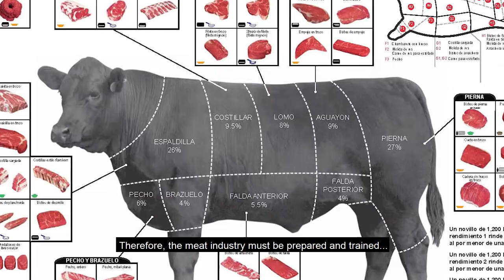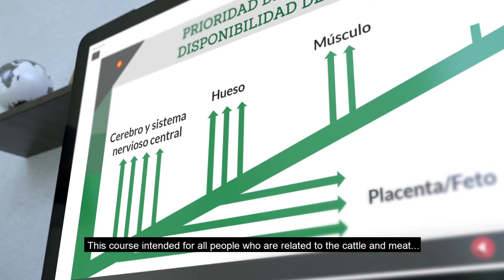"Bovine Carcass and Meat Quality"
ℹ "Bovine Carcass and Meat Quality" promotes the knowledge of techniques, methods and procedures used in Beef Production, supplying strategic tools for the participant to identify the possibilities of the product in the subsequent links of this agri-food chain (industrialization, marketing and consumption), in order to improve the technical and economic results of bovine meat production and its by-products.

▪ Professor
Ing. Agr. Esp. M.Sc. Ricardo I. Consigli

▪ Certification
National University of Córdoba - Faculty of Agricultural Sciences
Agroglobal